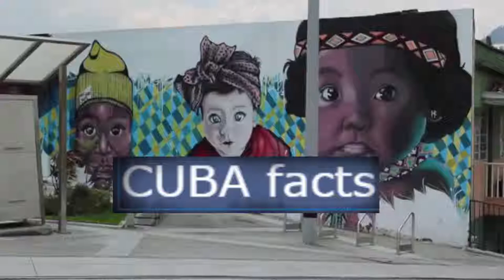20 STRANGE FACTS ABOUT CUBA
intagram :zunair_z